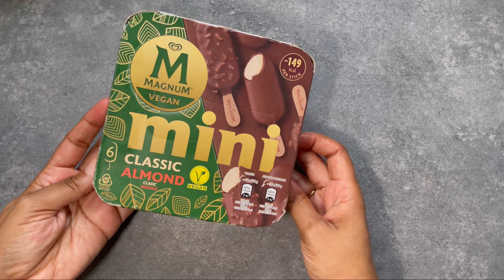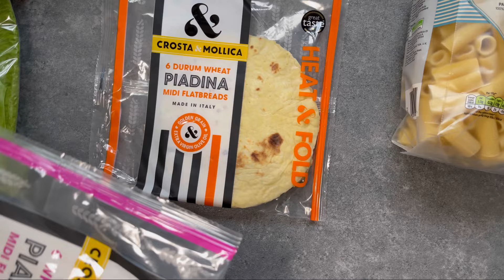Sometimes I just eat noodles and/pasta 🤷🏽‍♀️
Just a quick vlog as been busy busy and surviving the school holidays 🫠

Some of my favourite peeps at work and basically random munches etc.

My restaurant
📍 Deserted Cactus, Peckham